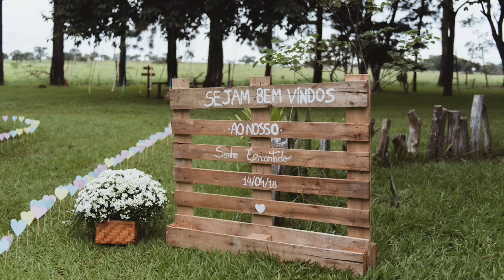DIY FIZ A DECORAÇÃO DO MEU CASAMENTO SOZINHA (ARRANJOS, BUQUÊ, ETC) - ISABELA BORGES